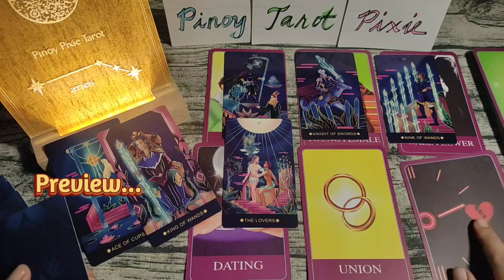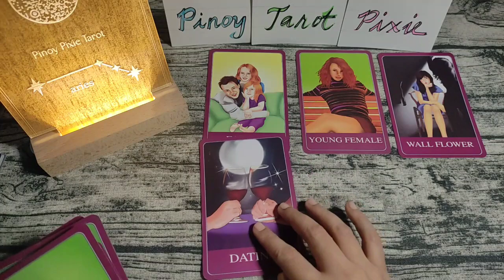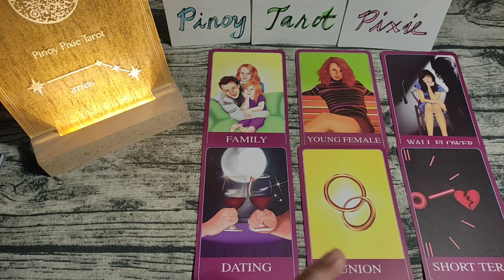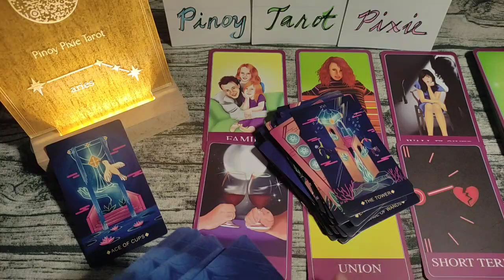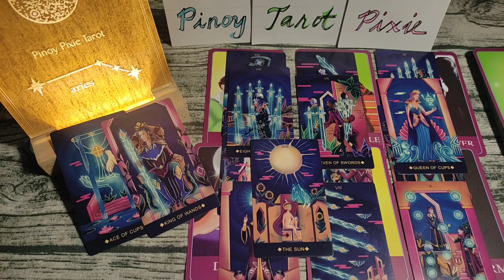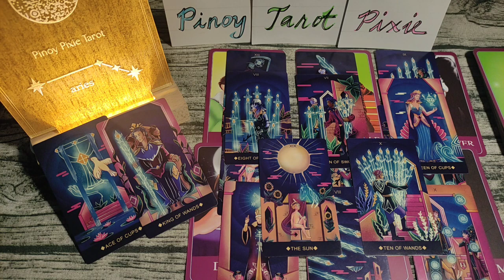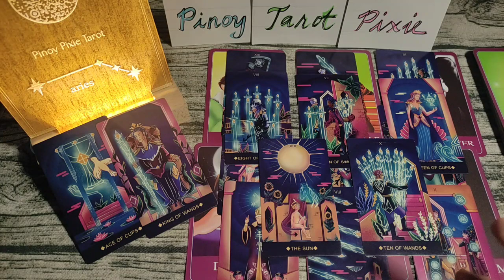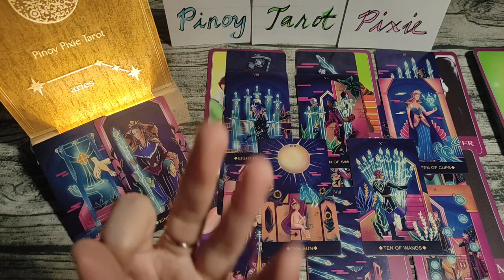Aries - IKAW ANG GUSTO NYA, BABALIKAN & FULL TIME NYA ❤️ Pag-ibig MAY 2023 - Tagalog Tarot Reading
In this video, aalamin natin ang kapalaran sa pag-ibig para sa mga Aries para ngayong MAY 2023. Ang mga readings ay maaaring magresonate sa inyong sun, moon, rising and venus signs.

pinoy horoscope
tagalog horoscope
kapalaran 2023
horoscope 2023
aries 2023